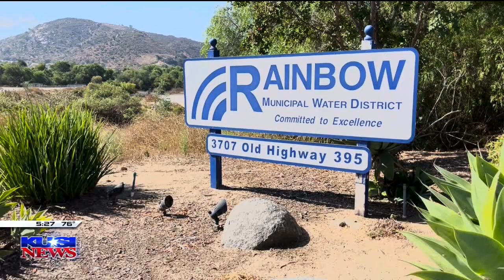KUSI: Fallbrook and Rainbow Protest What They Say is an "End Run" Around LAFCO Decision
“The issue of two rural water districts leaving the San Diego County Water Authority is far from over.

The latest involves the State Legislature and what the two districts say is an ‘end run’, as Ed Letterman explains.

Letterman: This would now appear to be the might of the City of San Diego versus two small water districts.  That’s an assessment that comes not just from the two affected districts, but other water districts who are members of the San Diego County Water Authority.”